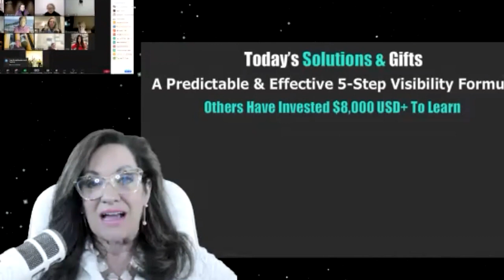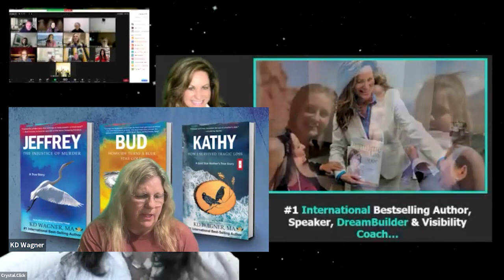Crystal Rock March 2023 Long 720p